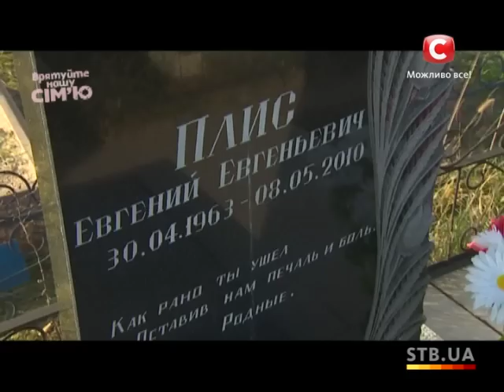Свекровь и невестка. Пост-шоу - Спасите нашу семью - Выпуск 11 - Второй сезон - часть 2 - 19.11.2013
В пост-шоу вы узнаете, остался ли Максим жить со своей супругой? Смогла ли свекровь помириться с невесткой? И кто пытался разлучить пару во время съемок?